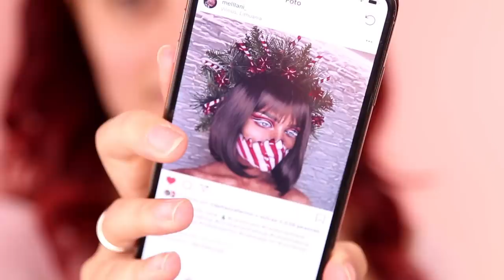MAKE DE NATAL DIFERENTONA